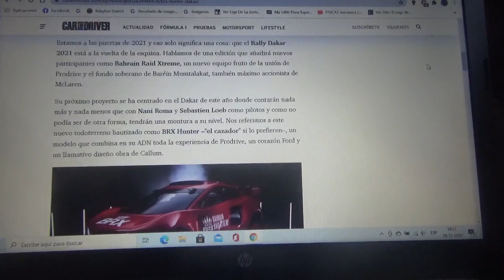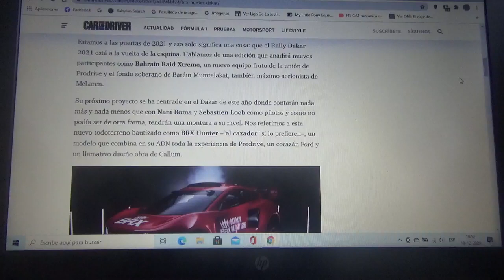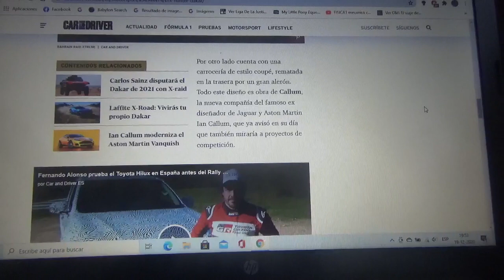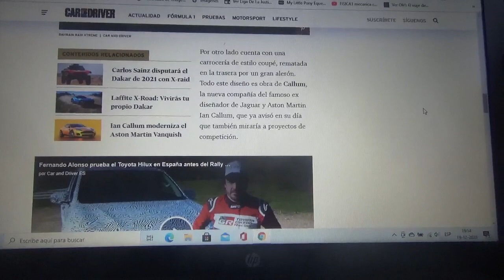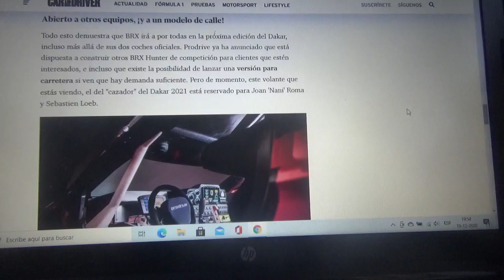BRX Hunter nueva información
Aquí nuevamente les explico acerca de esta nueva máquina offroad preparada para el Rally Dakar 2021 que por 2do año será en Arabia Saudí y que tendrá como pilotos oficiales al español Joan "Nani" Roma y al francés Sebastien Loeb